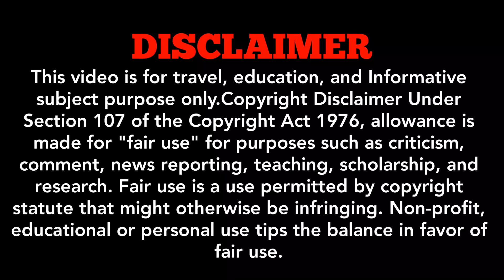85 Number Bus Stand, Kanchrapara To Barrackpore, With Full Information.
85 Number Bus Stand, Kanchrapara To Barrackpore, With Full Information.

 And I'm Here To Provide You Bus Related Informative Videos In My Youtube Channel Explorer Saikat.

So In This Video You Will Get All The Information About Bus Number 85 (Bus Timing, Bus Fair, Names Of All Bus Stops) Etc. .

And For More Bus Related Video Updates You Can Also Visit